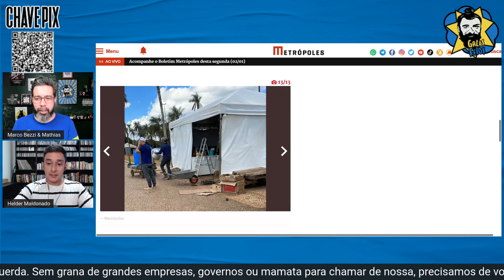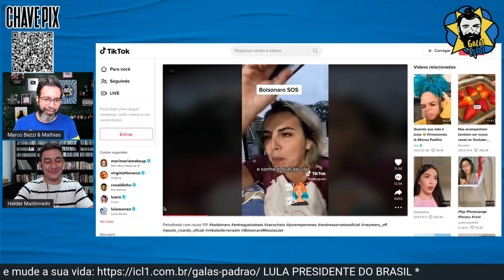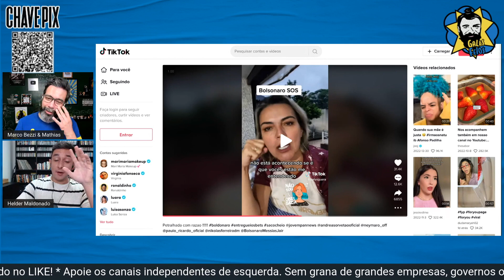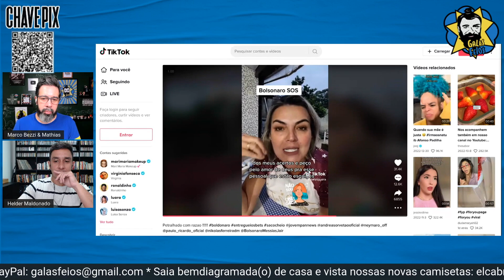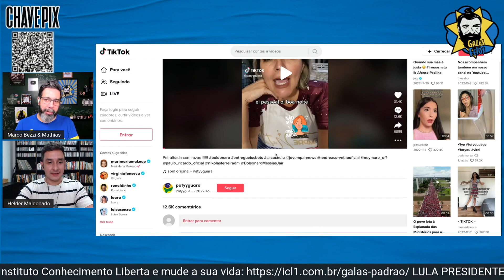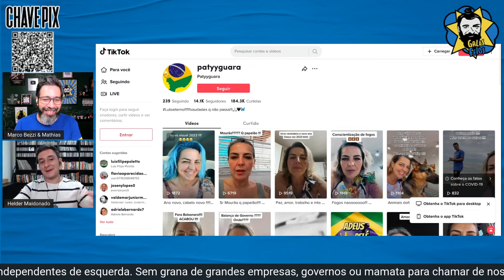Patriotária se arrepende e detona Bolsonaro | Galãs Feios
Uma patriotária do Tio Tok caiu na real antes da posse e pediu pro ex-presidente Bolsonaro pedir pras pessoas irem pra casa. Helder e Bezzi comentam.